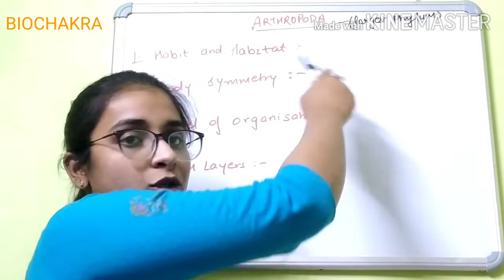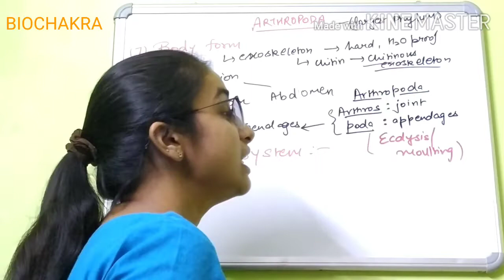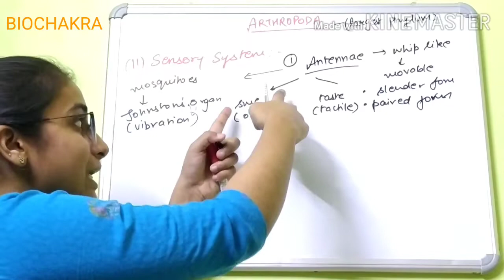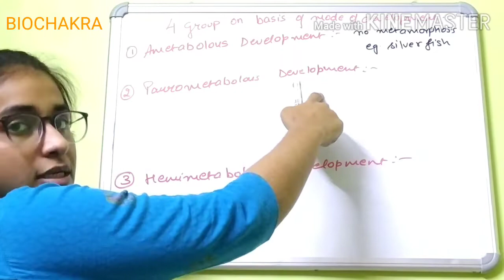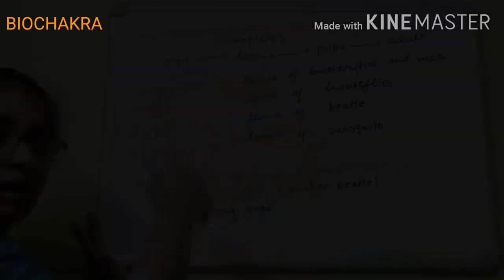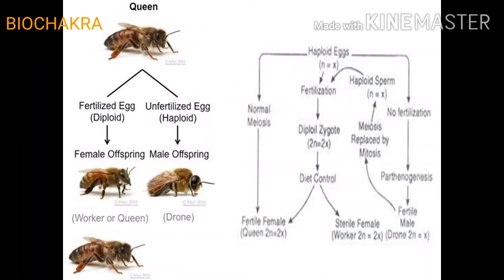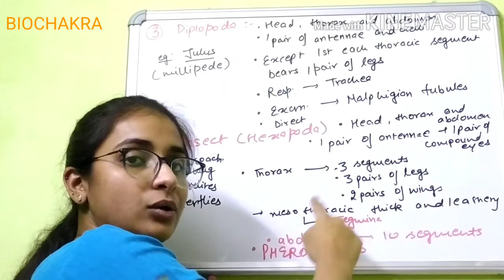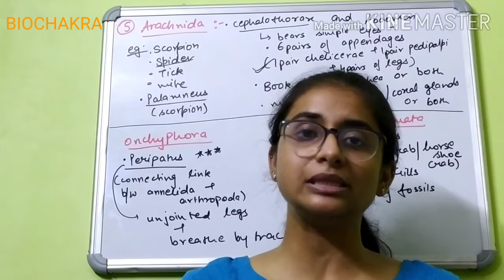7. ANIMAL KINGDOM (PHYLUM - ARTHROPODA) - PART 8(11th class students|medical aspirants)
*BIOCHAKRA*

Hello friends,
In today's lecture we will discuss one of the biggest and important Phylum- ARTHROPODA

In this we will talk about several general features:
1. Habit and habitat
2. Body symmetry
3. Level of organisation
4. Germ layers
5. Segmentation
6. Coelom
7. Body form - chitinous exoskeleton
8. Digestive system
9. Respiratory system
10. Circulatory system
11. Sensory system
12. Excretory system
13. Reproductive system
14. Fertilization
15. Development

* Groups on basis of mode of development
*Honey bee - life cycle
*Examples of arthropods
*Classification - 5 classes

QUESTION BANK

(Educator - Abhilasha Rastogi)

Page - BIOCHAKRA

KEEP LEARNING!! KEEP WORKING!!